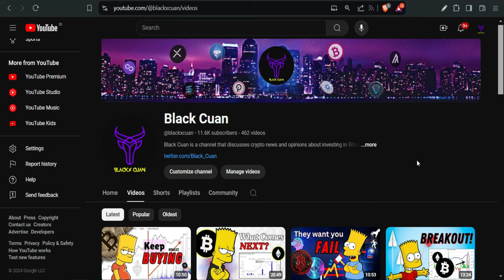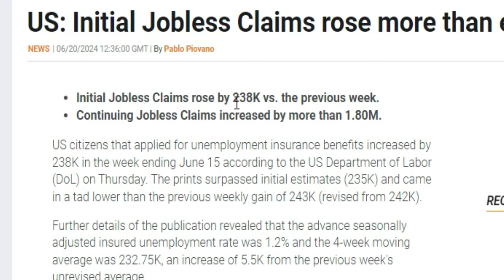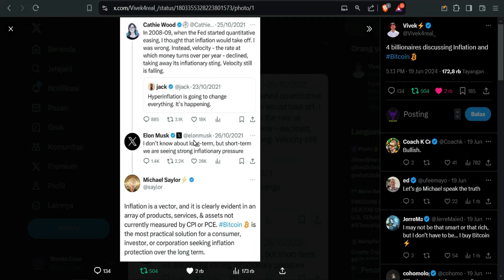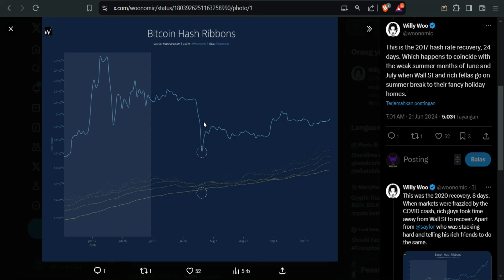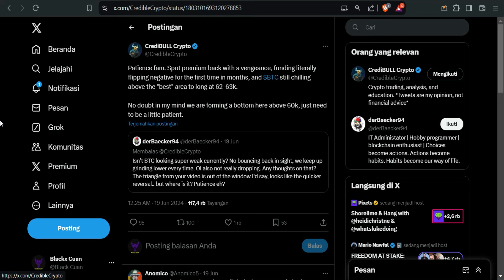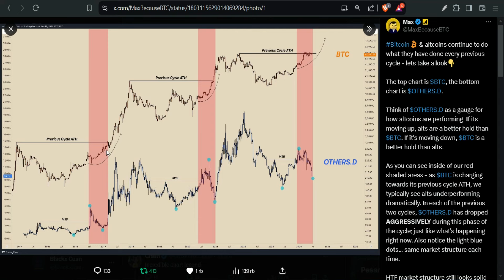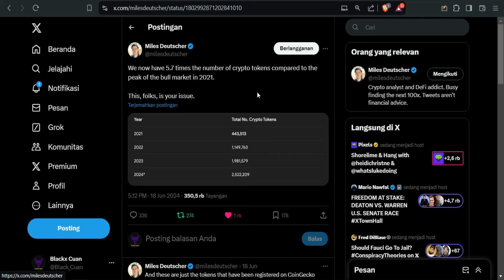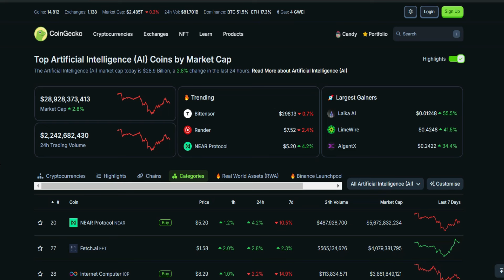Kripto Hari Ini: BTC Miner Segera Pulih | Koin AI Masa Depan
Update berita kripto: Kripto Hari Ini: BTC Miner Segera Pulih | Koin AI Masa Depan